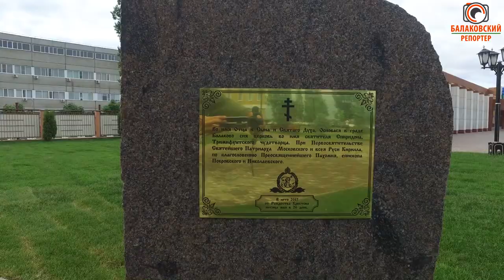Традиции возрождаются! (на территории БФ АО "Апатит" построили храм)